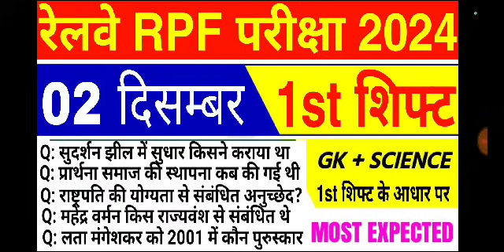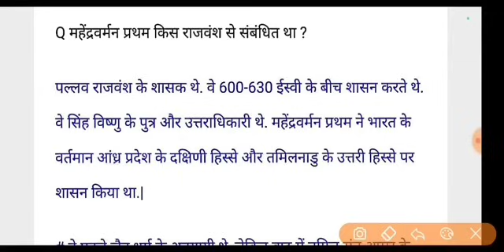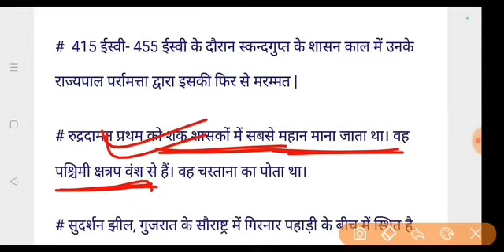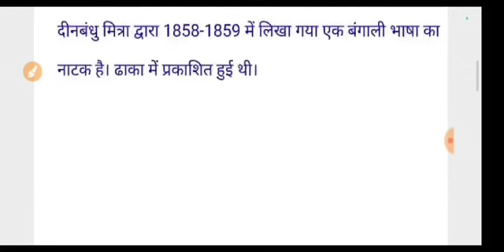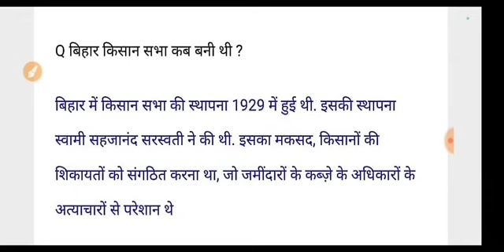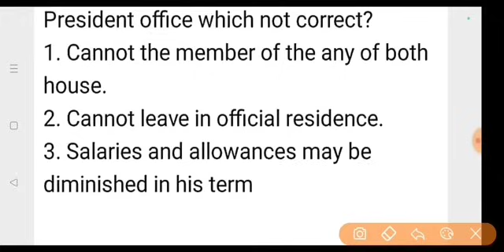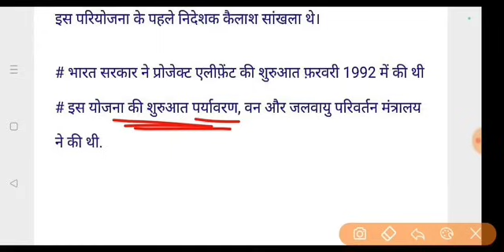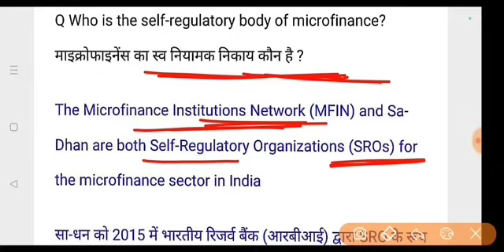RPF SI 2 DEC 1st Shift Analysis 2024 | RPF SI EXAM ANALYSIS 2024 | RPF SI ANALYSIS 2024 TODAY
● RPF SI EXAM ANALYSIS
● RPF SI PAPER ANALYSIS
● RPF SI 1st SHIFT QUESTIONS
● RPF SI 2nd SHIFT QUESTIONS
● RPF SI ANALYSIS
● RPF SI 2024 ANALYSIS
● RPF SI 2024 EXAM ANALYSIS
● RPF SI ANALYSIS
● RPF SI ALL QUESTONS ANALYSIS
● RPF SI TODAY ANALYSIS ALL SHIFT
● RPF SI TODAY PAPER ANALYSIS
● RPF SI ANALYSIS / REVIEW 2024
● RPF SI ANALYSIS 2ND SHIFT
● RPF SI NOTES
● RPF SI GK BOOKS
● RPF SI GK NOTES

♦️ Your Queries ♦️
RPF SI 02 December 1st 2nd 3rd All shift analysis
RPF SI 03 December 1st 2nd 3rd All shift analysis
RPF SI 04 December 1st 2nd 3rd All shift analysis
RPF SI 05 December 1st 2nd 3rd All shift analysis
RPF SI 06 December 1st 2nd 3rd All shift analysis
RPF SI 07  December 1st 2nd 3rd All shift analysis

RPF SI Exam Analysis | 02 December , Shift 2 | RPF SI Analysis | Get an in-depth RPF SI Exam Analysis for 02 December , Shift 1 ! Stay ahead with our detailed RPF SI Analysis, covering key topics, question patterns, and difficulty levels. This comprehensive review will help you understand the exam trends and prepare effectively for your RPF SI exams. RPF SI Asked Questions Review with Expected Cut Off

02 December 1st shift paper analysis
02 December 2024 RPF SI 1st shift paper
02 December 1st shift RRB ALP
02 December 1st shift paper
RPF SI analysis 2024
RPF SI 02 Dec 1st shift analysis
RPF SI today analysis
today RPF SI exam question paper
RPF SI si 02 Dec analysis
RPF SI analysis
RPF SI fiirst shift
RPF SI exam analysis 02 Dec 2024
RPF SI 1st shift analysis
RPF SI exam date 2024
RPF SI exam question
RPF SI first shift question paper
RPF SI gk analysis
RPF SI question paper 2024
RPF SI shift 1 question paper 2024
RPF SI today paper
RPF SI today paper 1st shift 2024
today exam

STUDY 4U